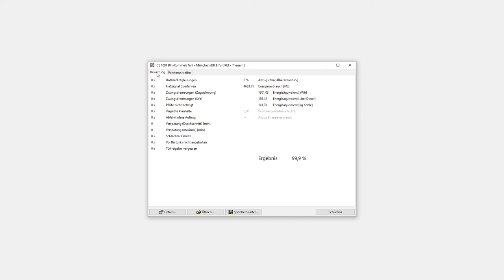Let's Play Zusi 3 #02 | Mit 300 Sachen über die SFS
Steht eigentlich alles im Titel
SFS steht übrigens für Schnellfahrstrecke